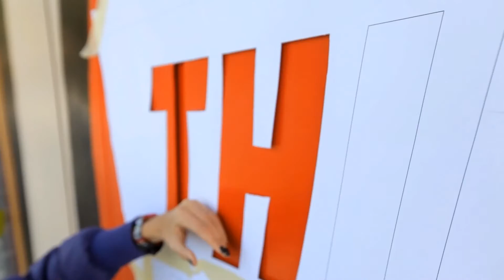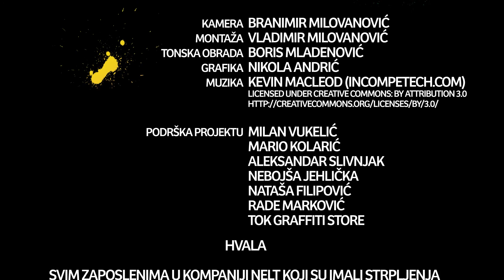Wall Street by Nelt (english version)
Short film about the art project "Wall Street by Nelt" showcasing the work of 10 Serbian artists who painted one of the biggest warehouses in the Balkan region, property of company Nelt Co from Belgrade.

Dimensions of each mural are 10x12 meters. Project lasted for 7 months, from April to November 2014, with enormous help and understanding from all Nelt employees.

Artists are:

emaemaema
TKV
NIna Radenković
Marija Milanković
Marko Prokić
Nemanja Jehlička
Zeljko Lončar
Bratislav Milenković
Braća Burazeri
Nebojša Cvetković